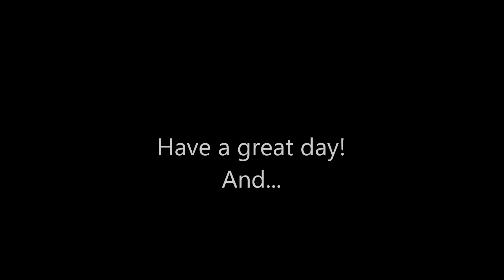AAAAAAAAGGGGHHHH!! YTO 285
Damn computer!